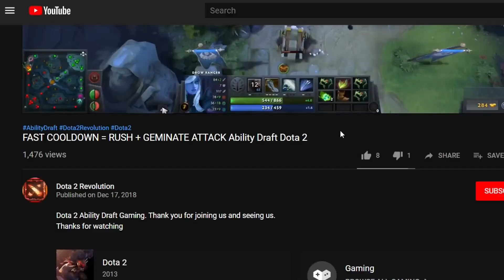UNLIMITED BOUNCE + SPLINTER ATTACK! Ability Draft Dota 2